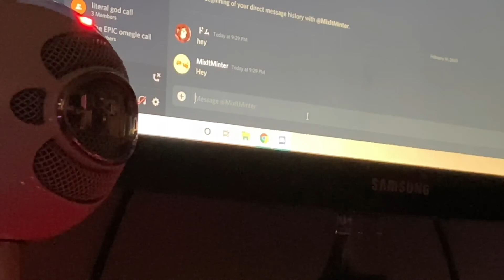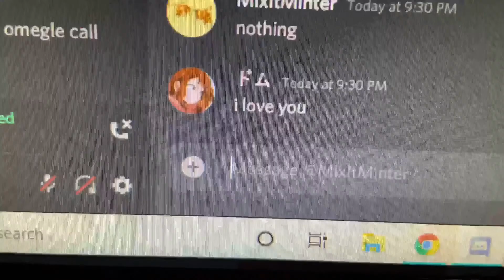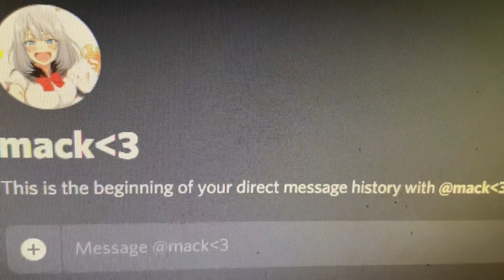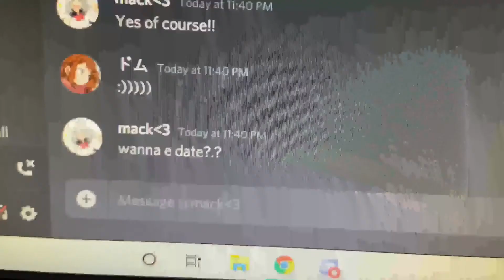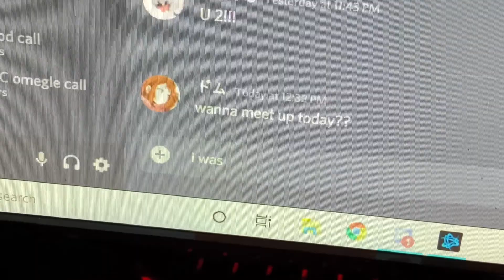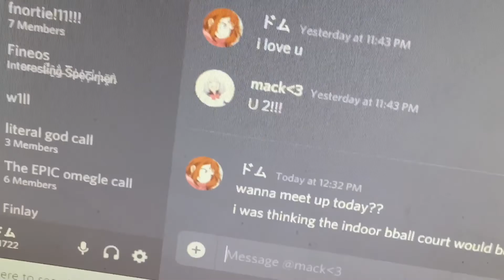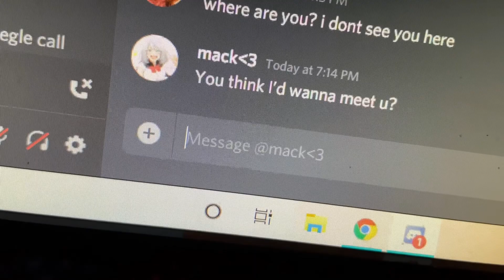Dom Short Story Compilation 1-3 + Part 4 Teaser